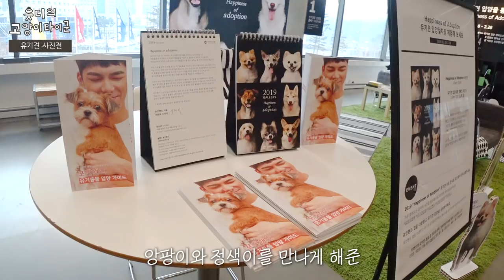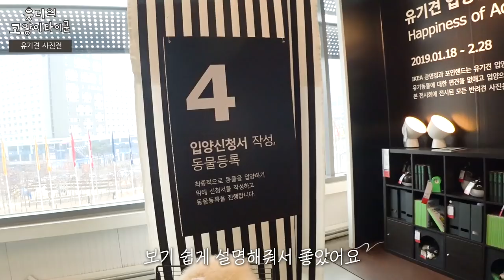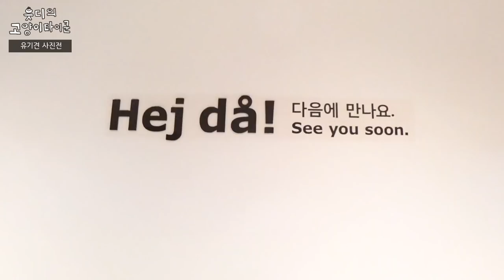IKEA 포인핸드 유기견 전시 보고왔어요 🐶 (+ 이케아 고양이 용품 구경)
이케아에서 전시중인 유기견 사진을 보고왔어요!

- ✉️팬 사서함: 수원시 영통구 삼성로 11, 208동 1602호
- 📼방송 LIVE : 매주 금요일 밤